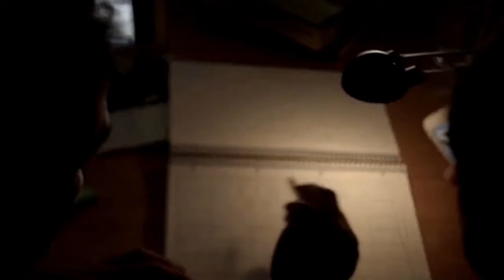Afri copy new5